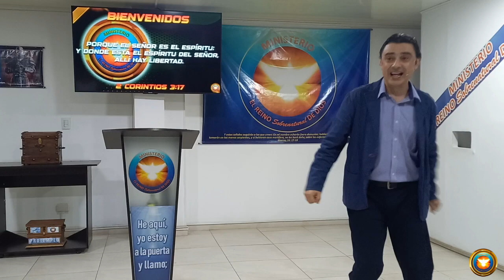EL PODER DE LA RESURRECCION - Pastor Juan Carlos Pajón.🔥🔥